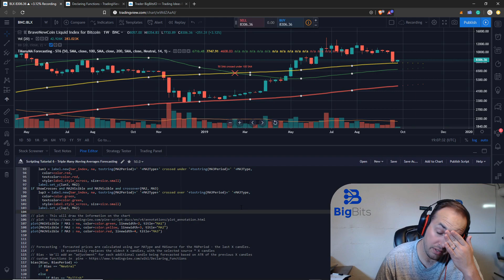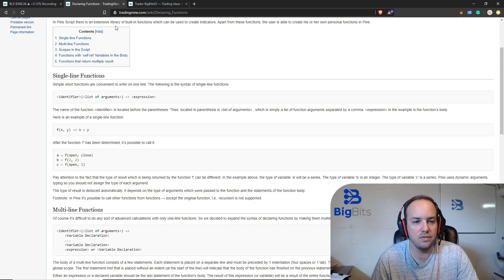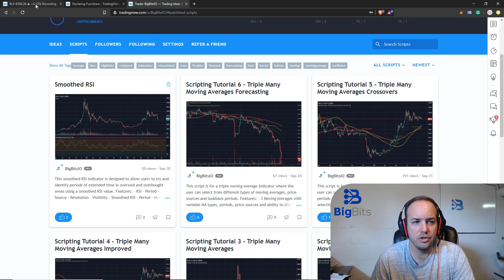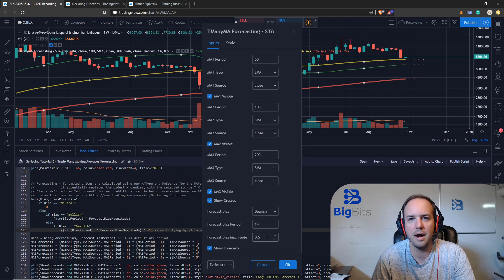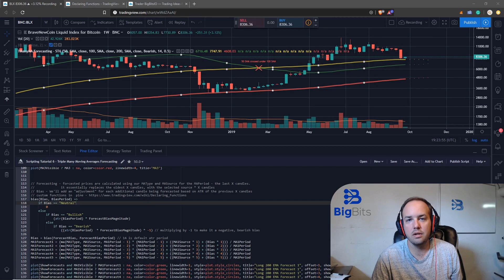Forecast Values in Pine - TradingView Pine Script Tutorial 6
Forecast Values: In this TradingView Pine Script Tutorial we discuss how to forecast future values with our indicators in Pine.  We can forecast values through a method of shifting our indicator right, and replacing future data with the current value, or with a biased set of data to find a potential forecasted value for our indicators in TradingView.  With Pine Script it is very easy for even beginners to create their own indicators that have many other indicators within them.  Once we have completed the script, we can see our results immediately and begin working with more functions and indicators before eventually moving on to creating our own strategies.

Social and other public profiles

🙋‍♂️ Want to buy crypto? Get $10 of bitcoin w/ your first purchase over $100

This channel focuses on Bitcoin, Ethereum, LiteCoin, Ripple, Link, Basic Attention Token and almost all cryptocurrencies that demand attention.  David from BigBits is an experienced Software Engineer, but no one is perfect,  If you find any issues with any of the open-source, free code, or code shown in videos please comment to let us know what to fix, we listen to our viewers!